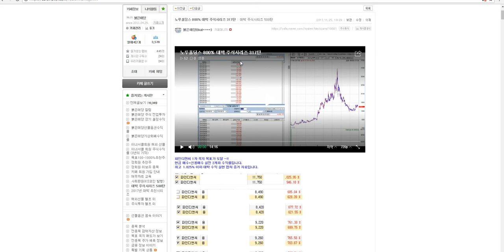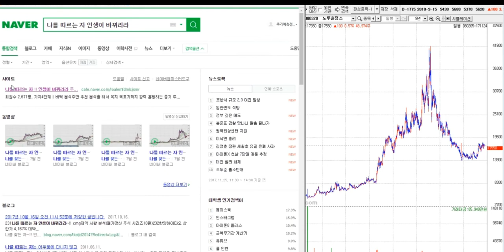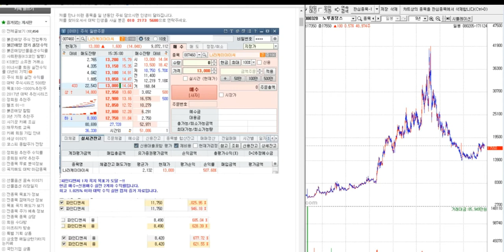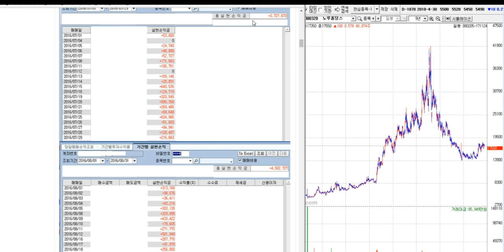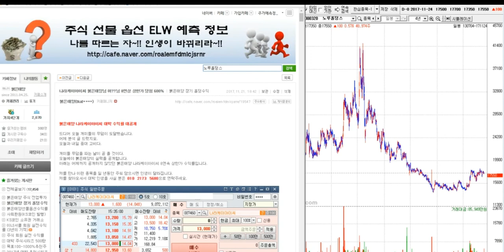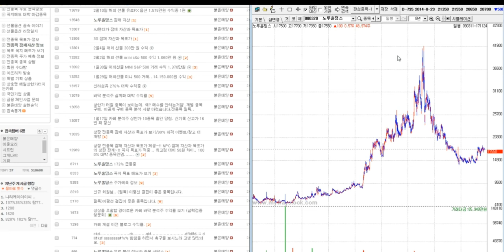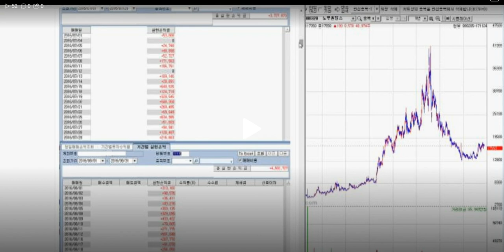노루홀딩스 800% 대박 주식시리즈 317탄